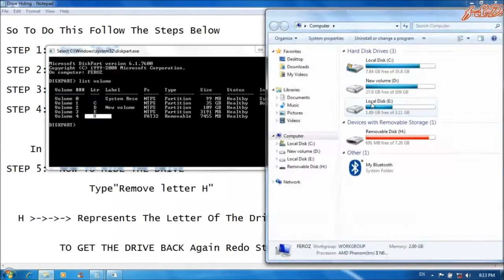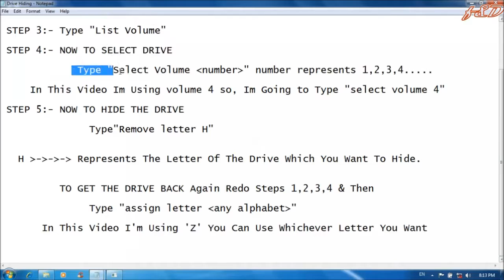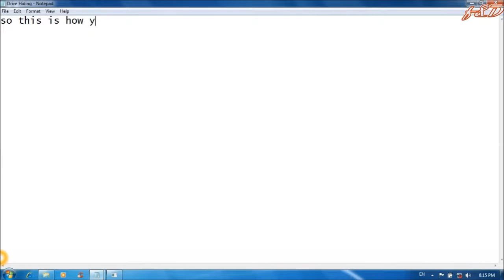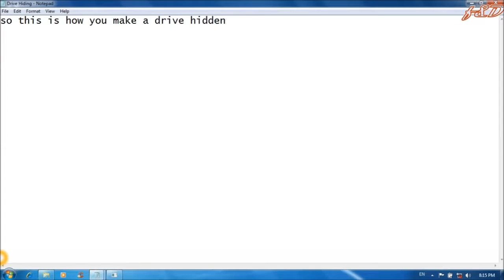How to Hide a hard drive or USB drive with command prompt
Hi guys this is channel f&D in this video I'm going to show you how to hide a drive using command prompt this is very easy and simple.Just follow the steps in the video. You don't need any third party software to do this